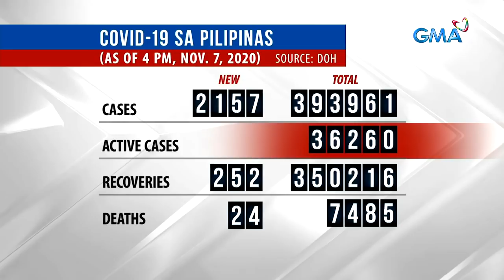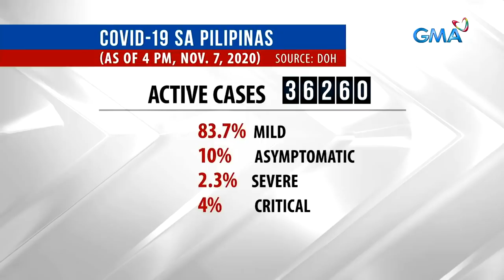24 Oras Weekend Express: November 7, 2020 [HD]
Narito ang mga balitang ating tinutukan ngayong Sabado, November 7, 2020:

Eastern Samar, naghahanda sa posibleng bagong bagyo, isang araw bago ang anibersaryo ng pananalasa noon ng Bagyong Yolanda

Low Pressure Area, papalapit sa Eastern Visayas

Storm surge sa Gigmoto, umabot ng anim na metro; sea wall, nasira

Preemptive evacuation, ipinatupad sa dalawang bayan sa Albay dahil sa panibagong posibleng bagyo

11-anyos na nakaligtas sa bagyo at lahar, patuloy na hinahanap ang kanyang ina at kapatid

Truck driver, pinaluhod, pinosasan at tinutukan ng baril matapos umanong magbarikada

DOH bulletin

Belenismo sa Tarlac, sinimulan na

24 Oras Weekend is anchored by Ivan Mayrina and Pia Arcangel, featuring top news stories from the Philippines. for more.